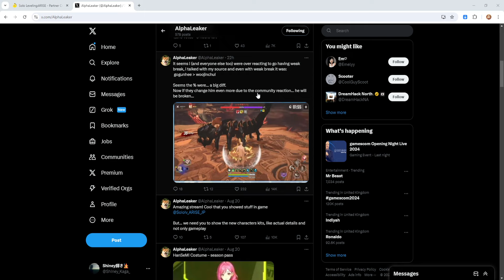HOW TO PREPARE & BUILD FOR THE BEST CRIT MACHINE BREAKER ARISE FESTIVAL GO - Solo Leveling Arise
If you are a supporter of mine please comment in this video your discord or twitter username & you netmarble ID thats all you need to do.